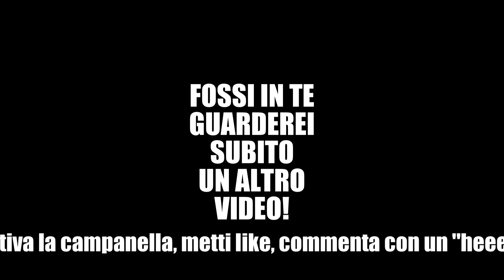THE PASSENGER (Iggy Pop cover)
Live Looping Perfomance avvenuta su Twitch non troppo tempo fa. Questo giro in tutta pigrizia ho rubato la copertina ad un film horror che neanche conosco (LA PASAJERA del 2021), ma di cui ho visto il trailer e stasera so cosa guardare... sarà che il raid che è avvenuto durante questa perfomance mi ha fatto pensare al cinema strano, grazie mille Degenerata e MrBobTnT!

La cover è di Iggy Pop, se non fosse chiaro...c'è anche lui nella copertina, indovina dove...

Buon ascolto

Per venirvi a divertire in questa brigata di disagio e musica vienimi a trovare in live su Twitch alle 18:00 (+ o - in ritardo) ogni martedì, giovedì, sabato e domenica.
Seguimi anche su:
E-MAIL per contattarmi e proporre la vostra musica
Hey magari ti senti particolarmente generoso... un obolo non dispiace mai